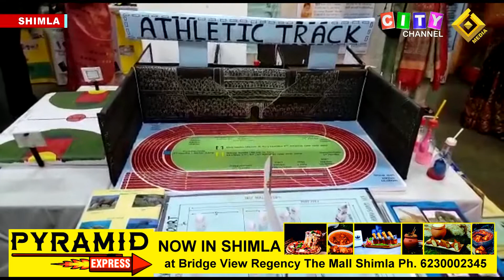Shimla Auckland House School Exhibition 13 August 2022